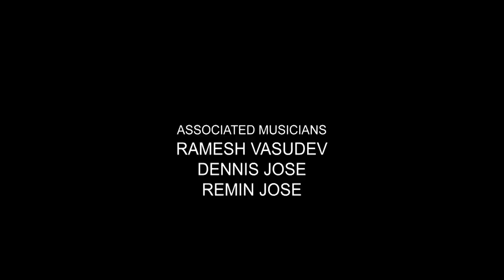Open communication is the foundation of every relationship...❤️ Where We Stand | Episode 02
Where We Stand | Episode 02 | manoramaMAX Orginals